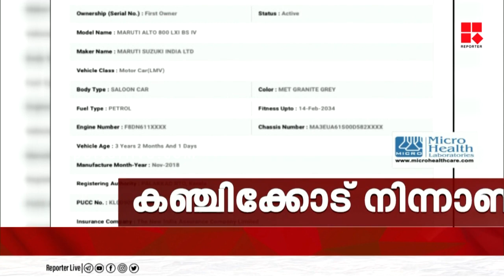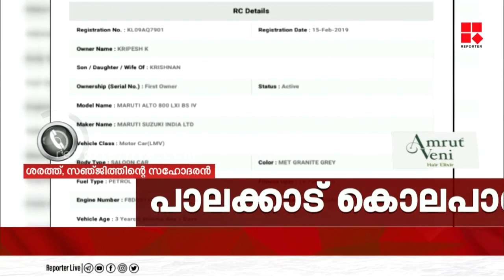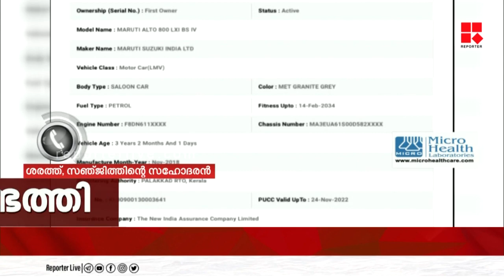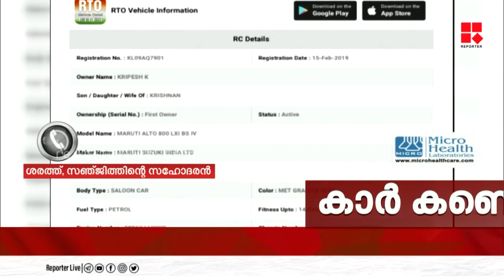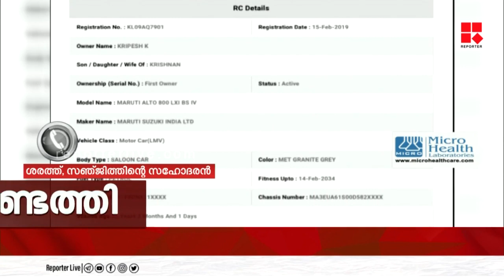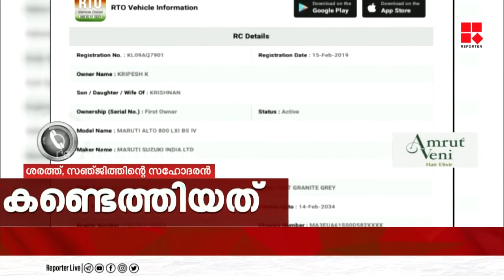സഞ്ജിത്തിന്റെ കാര്‍ കൊലയാളികളുടെ അടുത്ത് വന്നത് എങ്ങനെയെന്ന് അറിയില്ല:ശരത്ത്,സഞ്ജിത്തിന്റെ സഹോദരന്‍